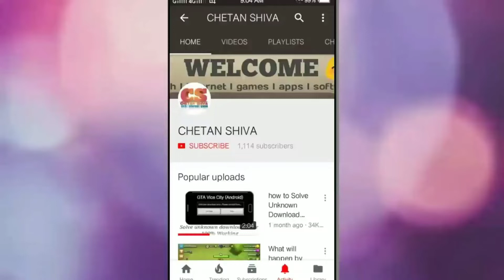Best Way for Bridge Camping | no one tell you this secret trick | Pubg Mobile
Hello Friends, is video me Maine aap ek bahut hi Acha tarika bataya hai pubg Mobile game me bridge Camping Karne ka.